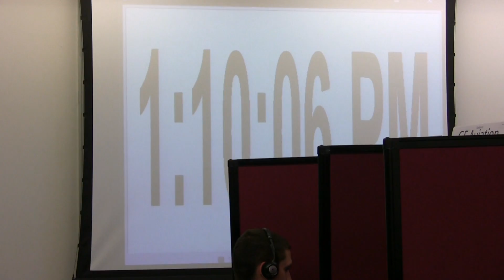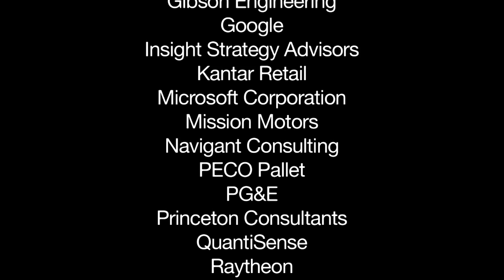Engineering Virtual Career Fair 2011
Thayer School of Engineering at Dartmouth's first virtual career fair was held Feb. 15, 2011. A full house of 32 companies conducted interviews with students via Skype.